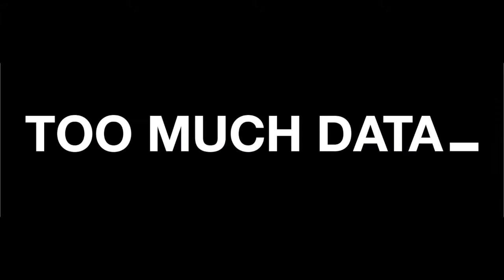DEATH OR CATS?